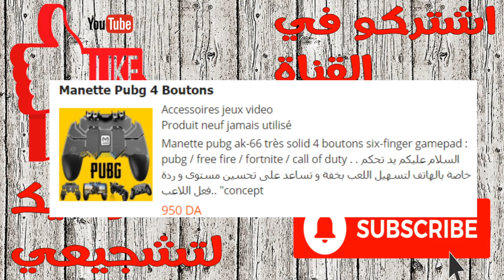اسعار جميع انواع يدات ببجي في الجزائر 2020|manette pubg prix algerie 2020